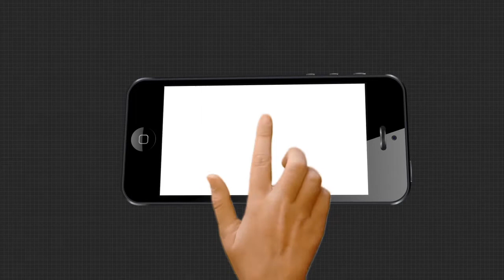ଆଜିଠାରୁ ପ୍ଲସ ଟୁ ନାମଲେଖା ପ୍ରକ୍ରିୟା ଆରମ୍ଭ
ଆଜିଠାରୁ ପ୍ଲସ ଟୁ ନାମଲେଖା ପ୍ରକ୍ରିୟା ଆରମ୍ଭ ହୋଇଛି । କୋଭିଡ କଟକଣା ଭିତରେ ସକାଳ 9ଟାରୁ 5ଟା ପର୍ଯ୍ୟନ୍ତ ନାମଲେଖା ଚାଲିଛି । ମାସ୍କ ବ୍ୟବହାର ଓ ସାମାଜିକ ଦୂରତ୍ୱ ରଖିବାକୁ ଉପରେ ଗୁରୁତ୍ୱ ଦିଆଯାଇଛି । ପ୍ରତି ଘଣ୍ଟାରେ 15 ଜଣ ପିଲା ନାମ ଲେଖାଇପାରିବେ